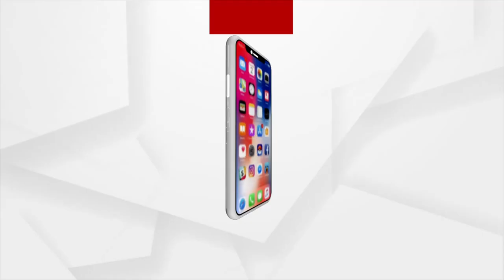Kolkata City Is Famous For Durga Puja